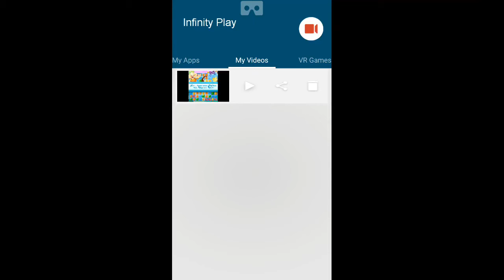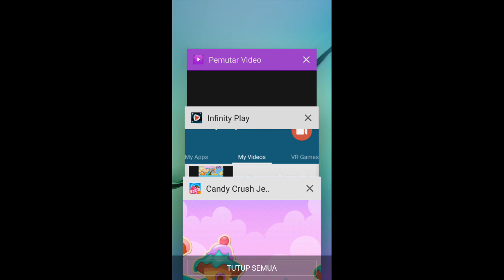Candy Crush Jelly Level 25